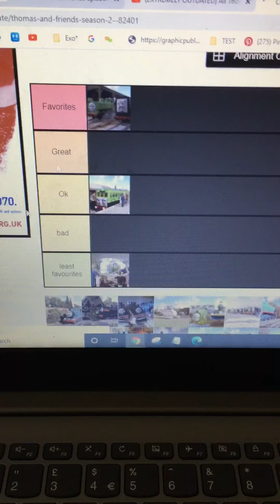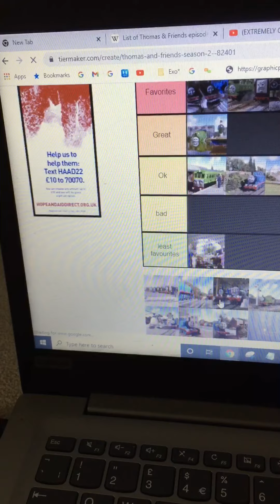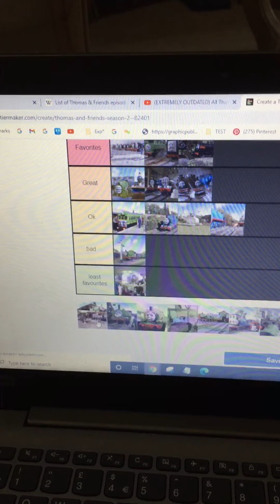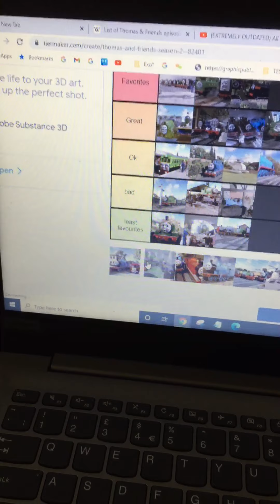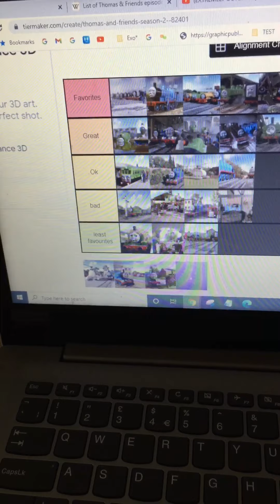Thomas and friends season 2 rankings tier list